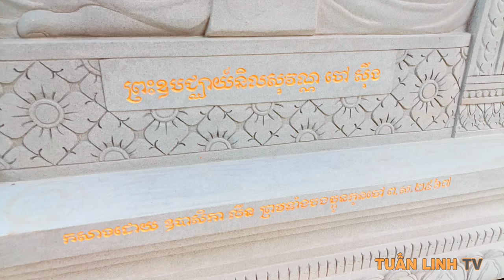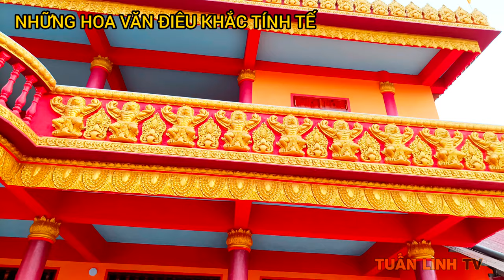Chùa Tà Pạ An Giang - Ngôi chùa Khmer lơ lửng trên không